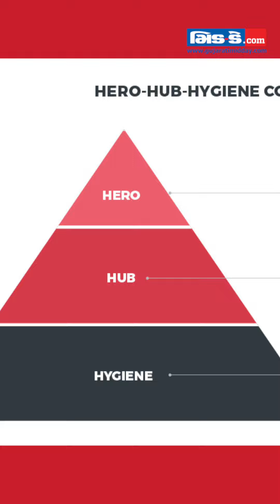આપણાં બધાનાં ગમતાં ઝોમેટોની માર્કેટિંગ સ્ટ્રેટેજીનો ભેદ જાણો છો? | Zomato Marketing Strategy